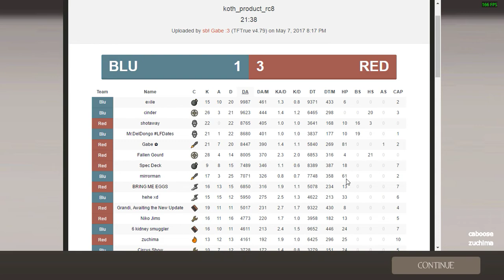TF2 | HL Scout Pov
5/7/17

Plat scrim vs. FF on product